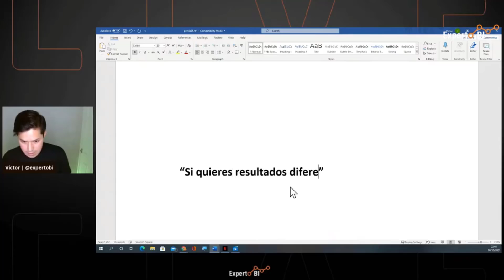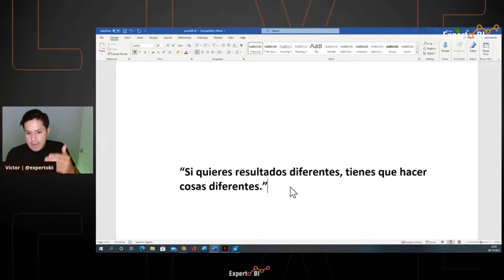Si quieres Resultados Diferentes, tienes que Hacer Cosas Diferentes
Lo que te ha traido hasta aquí no te va a llevar al siguiente nivel.
¿Qué estás haciendo para crecer profesionalmente?

Si quieres crecer profesionalmente conectate conmigo y aprende todo sobre BI!